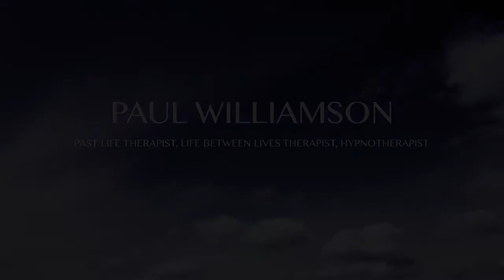Paul Williamson - Healing the Inner Child session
Paul Williamson - Introductory Inner Child Therapy session.
Paul Williamson is an experienced Past Life Therapist, Life Between Lives therapist and published Author. In this session, Paul introduces about the therapy of meeting and working with our 'inner child', and then works with Kirsty, and her problems of lack of self-confidence, using inner child therapy with her for the first time. For further information about Paul's work, visit his